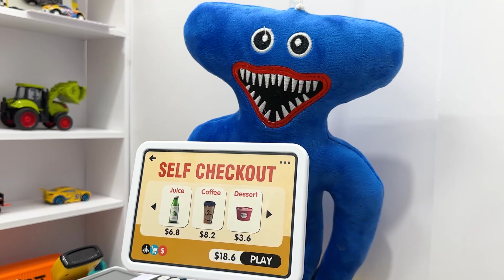Baby Monkey Bim Bim goes shopping to buy cars at the supermarket and play with puppy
CREDIT
Manufacturer - Knife